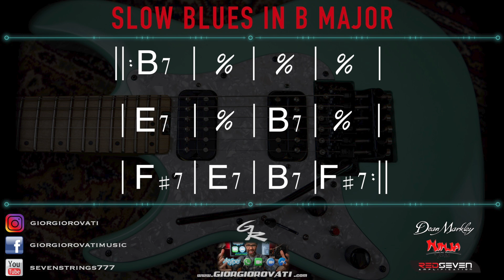B Major Slow Shuffle Blues Backing Track - Bass and Drum - Giorgio Rovati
B Major Slow Shuffle Blues Backing Track (Drum and Bass)
⬇️Download full Album (12 Backing Tracks in ALL KEYS (24bit 44.1 KHz Wave Tracks)
🔴Lezioni di chitarra con Giorgio Rovati, Guitar Coaching, Lezioni Certificate MMI Base/Intermedie/Avanzate e Corso di Diploma disponibili a Padova, Albignasego, Codevigo, Arre, Piove di Sacco e On-Line!
Giorgio Use Dean Markley Strings and Ninja Picks.

You can buy my albums or singles here (would you help me to continue my musical work):

►AMAZON MP3

For my tracks I play everything myself as well as record, mix, master, shoot and edit the music & videos.